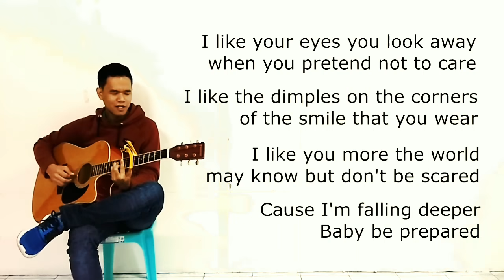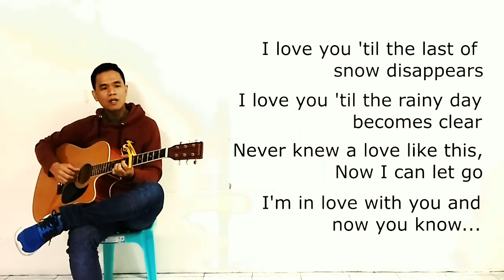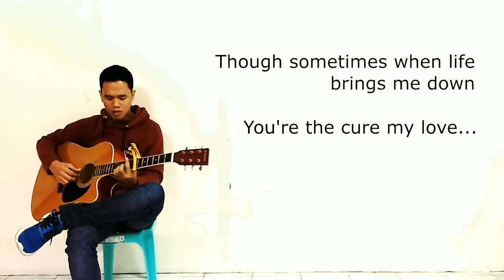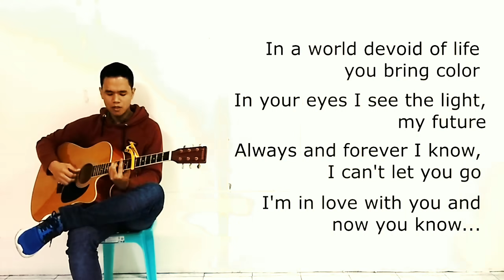I Like You So Much, You'll Know It - Ysabelle Cuevas (Cover/Lyrics Video)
Recorded and shot using smartphone (can't afford decent equipment yet 😂). All background sounds but the guitar are MIDI files.